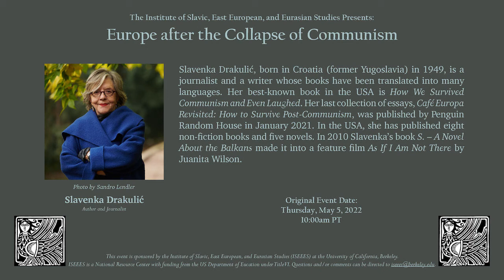Slavenka Drakulić - "Europe after the Collapse of Communism"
This is the twelfth lecture of the series Trends and Traditions in Slavic, East European, and Eurasian Studies, a virtual lecture series hosted by ISEEES throughout Spring 2022. Each lecture in this series will be recorded and uploaded to the ISEEES YouTube Channel for later viewing.

Slavenka Drakulić, born in Croatia (former Yugoslavia) in 1949, is a journalist and a writer whose books have been translated into many languages. Her best-known book in the USA is How We Survived Communism and Even Laughed. Her last collection of essays, Café Europa Revisited: How to Survive Post-Communism, was published by Penguin Random House in January 2021. In the USA, she has published eight non-fiction books and five novels. In 2010 Slavenka’s book S. – A Novel About the Balkans made it into a feature film As If I Am Not There by Juanita Wilson.